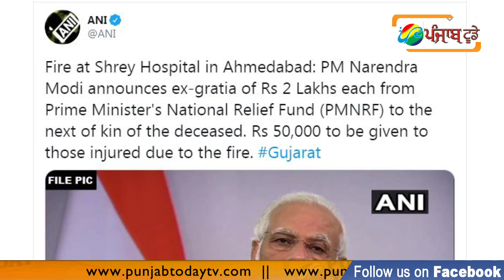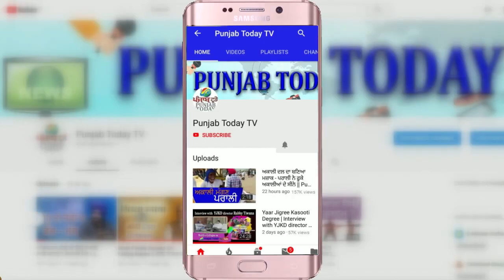गुरुवॉर, 6 अगस्त, 2020 | देश दुनिया में क्या हुआ आज? | अभी तक की खास खबरें!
Top News | Today News | Current News |